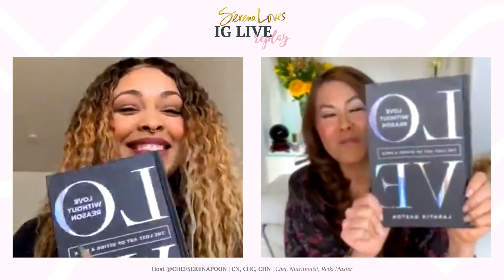The Fight Against Hunger and Love Without Reason with LaRayia Gaston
LOVE WITHOUT REASON

What an honor it was to have this conversation on IG LIVE with @LaRayiasBodega , the founder of Lunch On Me, a non-profit organization constructing greater change in the fight against starvation.

By redirecting food waste, LaRayia is able to provide organic healthy meals to the homeless community on Skid Row and other parts of LA and NY. Gaston champions a mission of love without reason to help feed the city's enormous homeless population with organic meals. Lunch on Me provides more than fresh food; its volunteers give homeless individuals an even scarcer resource: LOVE

In her newest book LOVE WITHOUT REASON: The Lost Art of Giving a F*ck she guides us to reconnect with our hearts and make an effortful difference to build a better world around us. Tune into this LIVE to be touched, moved, and inspired by her mission and heart work.
COMING OUT MARCH 16th

Xoxo - Serena